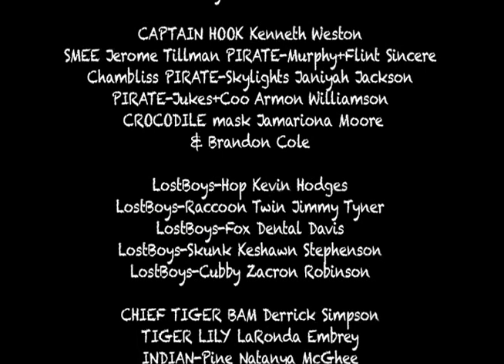Peter Pan Jr Musical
Tiny's Performing Arts Center NFP presents AUSL Johnson School in PETER PAN JR. The Musical. Performed at Collins High School May 2015. For further information about TPAC's programs, please "The mission of Tiny's Performing Arts Center, NFP (TPAC) is to provide Chicago’s inner city youth with the opportunity to showcase their talents and skills through the Performing & Media Arts. We want to offer our students an alternative to risky & criminal activities and expose them to vital enrichment activities that they might not otherwise have access.”